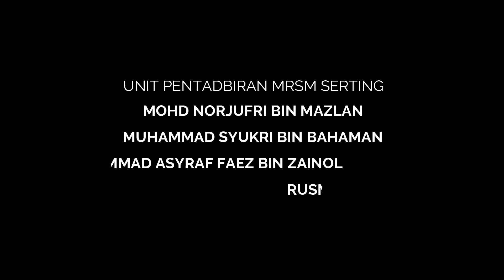UCAPAN HARI RAYA DARI WARGA MRSM SERTING 2019